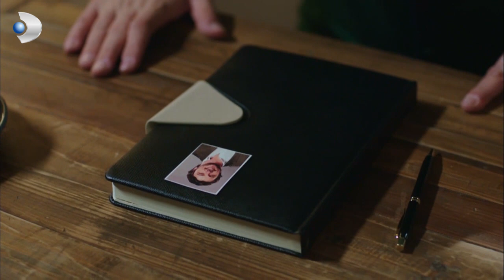Selin Hesap Sormak İçin Savaş'ı Ayıltmaya Çalışıyor! - Güneşin Kızları 22.Bölüm